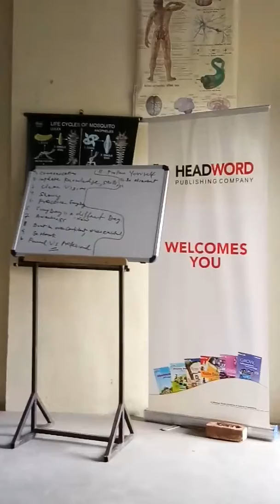Workshop done at shikohabad UP by Dr. Sanjeev Arora/ Sannjiiv Aroraa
Dr. (Mr.) Sanjeev Arora, Public Speaker, Career Counselor, Behavioral Counselor, Corporate Trainer and Consultant have done his schooling from St. Xavier’s School, Delhi. He completed his graduation in English Hons. from Delhi University followed by Management degree from Dehradun. He also has successfully completed his Doctorate in child Psychology and successfully completed Forensic & Criminology from IFS, London
Dr. (Mr.) Sanjeev Arora in Electronic Media
Dr.(Mr )Sanjeev Arora has been invited for his special comments and general talks in various premium electronic channels like Aaj Tak , NDTV, Headlines India, news Express , TV Today, Z news, INDIA TV, etc for his expert opinions on various issues like career , parenting, behavioral, motivational , corporate culture and so on. He has also given guidance in various channels In Radio FM.
Dr.(Mr )Sanjeev Arora in Print
Dr.(Mr )Sanjeev Arora has various columns in his credit in selected newspaper all across India and specially North India.
International Success of Dr.(Mr )Sanjeev Arora
Dr.(Mr )Sanjeev Arora has been successfully selected among 2500 resumes all across the globe with a very tight competition with renowned trainers for training in UAE especially Abu Dhabi & Dubai for oil companies like ADCO & ZADCO for training their employees who are 24 hrs in the sea and extracting oil. They are being trained on the topics like Behavioral Safety & Well-Being & Stress Management since june 2013 till date. He has also been certified from GTSC (Gulf Technical & Safety Training Center) on H.S.E (Health, Safety and Environment) Passport Number -99190. Apart from this Dr.(Mr )Sanjeev Arora, has trained companies almost all across the globe like Mindmine Solutions(Dubai& Sharjah), IDecor (China & France), Microsoft (USA), Honeywell (Germany), Xceltech Inc Dunn Loring (Near Washington DC USA) and many companies in Hongkong, China, Malaysia, Sri Lanka, Germany, Singapore, Canada, etc..
Dr.(Mr )Sanjeev Arora in India (Corporate / Educational Institutes)
Dr.(Mr.)Sanjeev Arora, has conducted enormous workshops and seminars in different Corporates and Educational Institutes. His major forte is Corporate Training- (Sales / Marketing / Advertising / Human Behavior /Business Development / Customer Relation / Soft Skills), Career Guidance, Behavioral Issues, Management Skills, Management Lectures, Theatrical Workshops, Personality Development Workshops, and Workshops for Parents, Students and Teachers. Besides facilitating and conducting Outbound Training programs, he is involved with research, content development and design of programs. He has more than 3100 workshops, trainings and conferences to his credit. He is a renowned consultant and program partners in HT-Pace, Indian Express and many other media agencies and corporates.
Dr.(Mr )Sanjeev Arora as an Author
1. Book On Time Management featuring techniques , problems & Solutions for Managing Time
for all sections of society.
2. Book on Commonsense Parenting featuring how to parent a child when the child is is passing from different age group
3. Book on Career Counselling featuring various course to choose and different institutes for
options in science/commerce or humanities.
Books in Making
1. Book on Public Speaking featuring various techniques of communication and steps for effective public speaker
2. Book on Debates & Competition featuring various techniques of getting success in various
competitions , group discussions & Interviews.